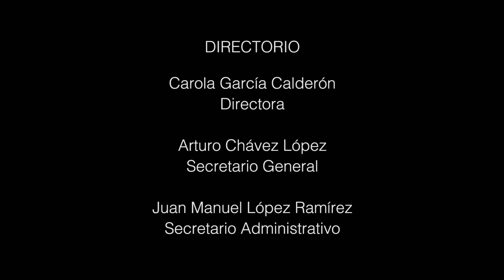Roberto Gargarella por Salvador Mora Velázquez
Roberto Gargarella es abogado y sociólogo de la Universidad de Buenos Aires y Doctor en Derecho de la misma universidad y de la Universidad de Chicago (EE.UU.), con estudios post-doctorales en el Balliol College de la Universidad de Oxford (Reino Unido). Ha recibido las becas John Simon Guggenheim (1999) y Harry Frank Guggenheim (2002).

⬇ Para saber más ⬇

● Acerca del Académico

Salvador Mora Velázquez es Doctor en Estudios Latinoamericanos y es Maestro en Estudios Políticos y Sociales. Actualmente es Profesor Investigador Asociado “C” de tiempo completo adscrito al Centro de Estudios en Administración Pública de la Facultad de Ciencias Políticas y Sociales. Sus líneas de investigación son administración electoral, desarrollo de instituciones democráticas, transparencia y rendición de cuentas. Es Miembro del Southwest Council of Latin American Studies.

● Links y obras de interés

- Gargarella, R. (1997). Crisis de la representación política.  México: Fontamara.

- Gargarella, R. (2016) Castigar al prójimo: por una refundación democrática del derecho penal. Buenos Aires: Siglo Veintiuno.

- Gargarella, R. (comp.). (2014). Por una justicia dialógica: el poder judicial como promotor de la deliberación democrática. Buenos Aires: Siglo Veintiuno.

- Mora Velazquez, S. (2003). La alternancia política en el proceso de construcción de la democracia : caso México, (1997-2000) [Tesis de Licenciatura, Universidad Nacional Autónoma de México]. Facultad de Ciencias Políticas y Sociales.

● Proyecto

Programa de Apoyo a la Innovación y al Mejoramiento de la Enseñanza (PAPIME)
Los pensadores fundamentales de las Ciencias Sociales modernas y contemporáneas.(PPE305018)